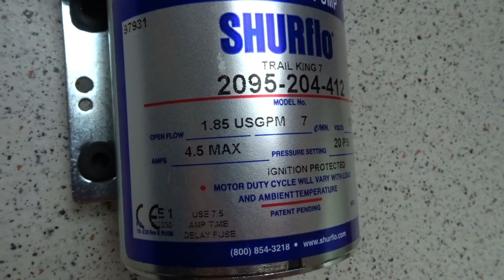Wohnmobil | Frischwasserpumpe erneuern | Shurflo | DIY | Lucky Camper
unsere Wohnmobil Druckwasserpumpe vom Frischwassertank macht komische Geräusche. Da wir keine Überraschungen im Urlaub erfahren möchten, tausche ich sie besser mal aus.

Unser Equipment